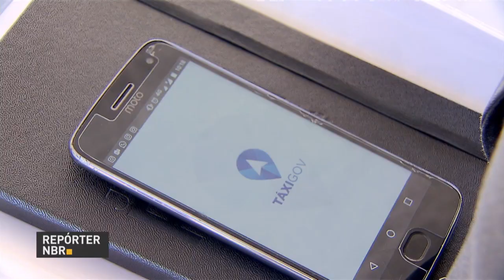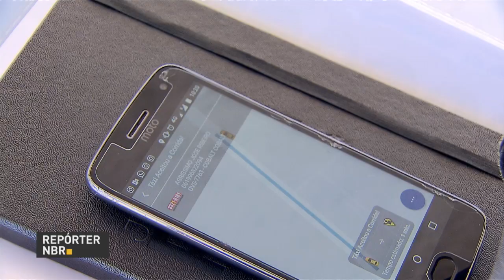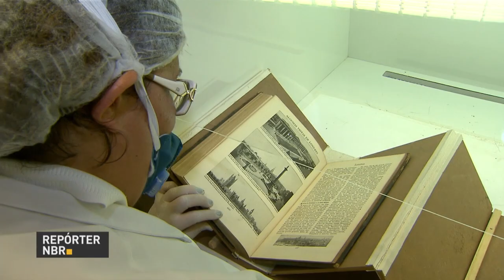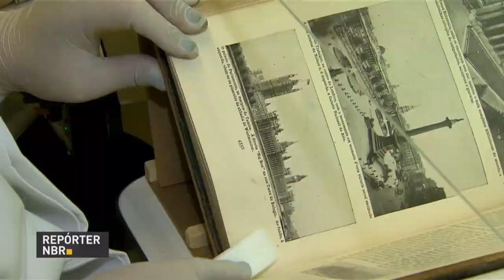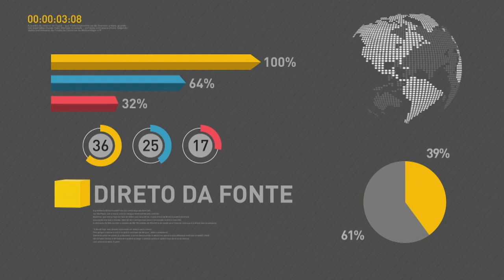BOLETIM REPÓRTER NBR 20h - 23 de fevereiro de 2018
REPÓRTER NBR 20h - 23.02.18:  Agora, por determinação do presidente Michel Temer, apenas ministros de Estado podem ter  carro oficial e os serviços que necessitam de transporte são feitos pelo aplicativo TáxiGov.  Com isso, os carros oficiais fora de uso estão sendo doados e os custos serão reduzidos. E na biblioteca do Ministério da Justiça, em Brasília, cultura e cidadania extrapolam as páginas dos livros e chegam ao trabalho de conservação e restauração das obras raras e coleções importantes para a história do País.